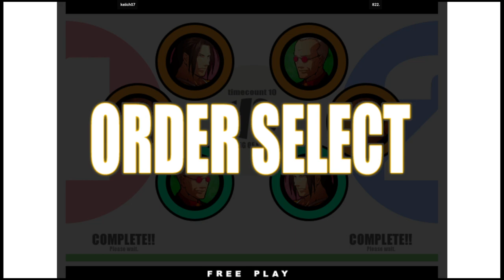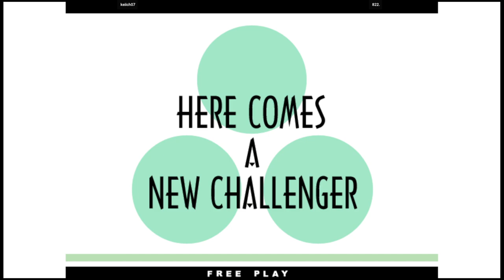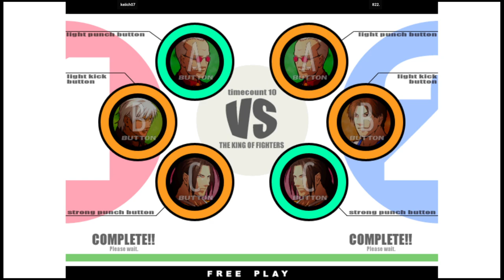KOF XI | keiich07 VS 822. | 🇰🇷🇰🇷 Fightcade2